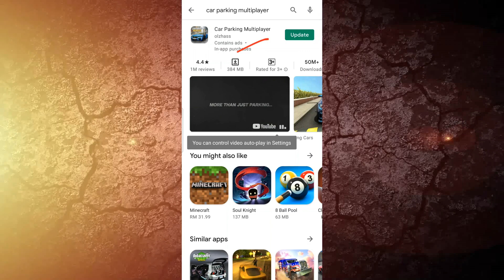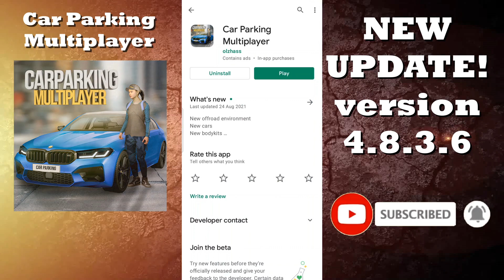NEW UPDATES! version 4.8.3.6 Has been UPDATED | Car Parking Multiplayer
NEW UPDATES! version 4.8.3.6 Has been UPDATED in Playstore | Car Parking Multiplayer
How to install Game Guardian & Virtual space

car parking multiplayer drift,
car parking multiplayer 600 km/h,
car parking multiplayer 500 km h,
car parking multiplayer ios hack
how to make chrome car
how to make colour name in car parking multiplayer
how to get free coin in car parking multiplayer,
how to get gold coin in car parking multiplayer,
how to get unlimited coin in car parking multiplayer
How To Install Game Guardian NO ROOT 2020
How To Install & Use Game Guardian Without Root Full Tutorial 2021
Cara Pasang Dan Setting GameGuardian | 🔴Agar Bisa Digunakan👍🏽👍🏽
How to install game guardian no root
UPDATED* HOW TO INSTALL GAMEGUARDIAN 2021 (ANDRIOID)
How To Install & Use Game Guardian Without Root Full Tutorial 2020
How To Install Game Guardian. No Root, Android 11 2021
CARA PASANG GAME GUARDIAN TANPA ROOT !! GAMPANG BANGET !!
How to Install Game Guardian Latest Version NO ROOT 2021
how to make glitch car without game guardian v4.7.8 car parking
How To make Glitch car in car parking multiplayer !! car parking how to make a glitch car
Cara cara untuk membuat ek9 glitch di car parking multiplayer versi (4.8.2)
how to make a glitch car without game gurdin car parking multiplayer
How to glitch any car without game gurdin car parking multiplayer
CARA SENANG DAPATKAN DUIT BANYAK di Car parking multiplayer | No hack No mod
How To Get Rich Without Hacks or Glitch - Car Parking Multiplayer
How Gear Ratio Actually Works Explained | How To Tune Your Cars | Car Parking Multiplayer
How To Fix Can't Install Car Parking Multiplayer Error On Google Play Store Android & Ios Mobile
How to make glitch car in car parking multiplayer
CARA BUAT GLITCH TERBARU CAR PARKING MULTIPLAYER VERSI 4.8.2